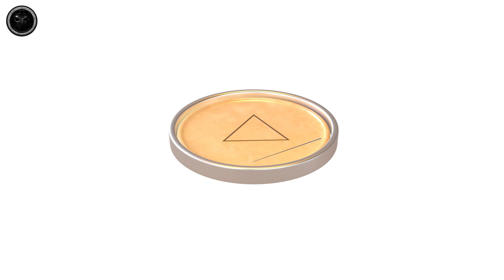Honeycomb Toffee v2 002 3D Model Showcase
Tip Method:
//Doge:
DEytUKGcp7MYSzpak39J9iwSEadPVYBNQy

//BTC:
1NDN6eYjvjUwopPbKaL7yhvswFskn2EYb9

//ETH:
0xa459ba69db2babf769679fe47e3cac018a4ef3e7

//XMR:
82XFdWXtk59UhC5U8XvJe9WhBUU7fuoWxZwf6tRFLwkAY3hFN3B4x31PUPdUG8rNQfFvAAB85H9Y8VGLuhM2Jz1cPWVVvYn

//USDT:
0xa459ba69db2babf769679fe47e3cac018a4ef3e7